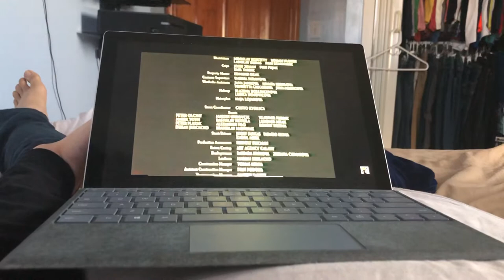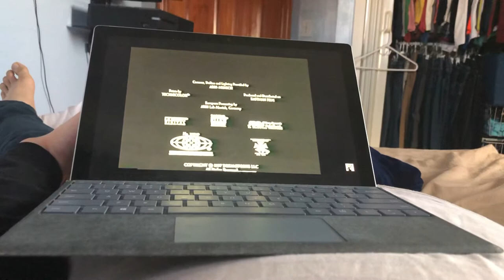The Peacemaker (1997 film) Closing